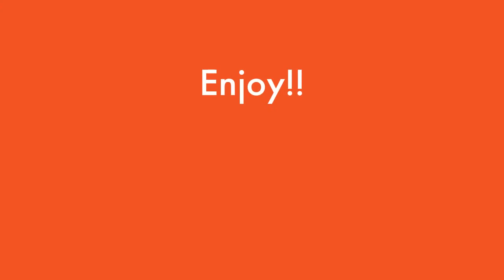Raspberry Overnight Oats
Start your day off right, with a healthy breakfast. This Raspberry Overnight Oats recipe is a simple make-ahead slimming world breakfast idea.
So easy to prep the night before. Made using oats and raspberries, mixed with fat-free yoghurt, keeping it low calorie and syn free on a Slimming World diet.
Use sweetener and vanilla essence if more sweetness is desired UK and US measurements, Vegetarian and Vegan-friendly options given.